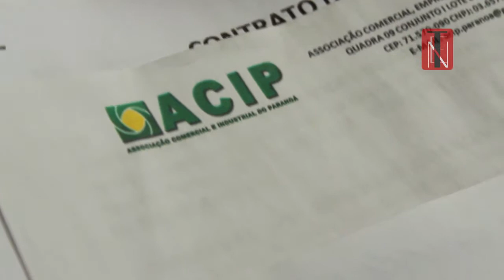Tendências e Negócios - José Rodrigues – Presidente Associação Comercial do Paranoá - 146